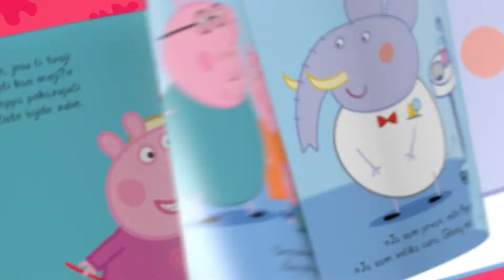Peppa Pig kolekcija slikovnica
Nova Peppa Pig kolekcija slikovnica!

Uz poučne i zabavne slikovnice s Peppom Pig i njezinim društvom, približite djetetu situacije s kojima se susreće privi put. Saznajte kako je Peppi bilo prvi put kod zubara i kako posjet zubaru može biti ugodno iskustvo. Što se dogodi kad se prehladimo, kako kupiti prve naočale i što sve možemo pronaći u prirodi, pročitajte u novim Peppa Pig slikovnicama!  🙂

Prva slikovnica iz kolekcije ima promotivnu cijenu od 9,90 kn, a sve ostale imaju cijenu od 24,90 kn.

Svakog četvrtka pronađite novu Peppa Pig slikovnicu na kioscima, u poštama, supermarketima te na shop.egmont.hr